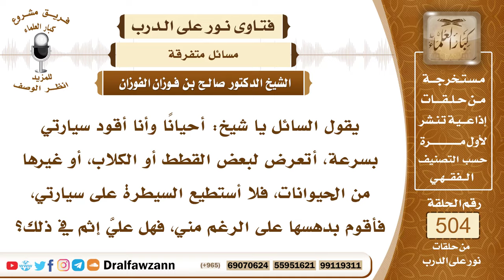7577- أقوم بدهس بعض القطط ونحوها أثناء قيادة السيارة هل علي شيء؟ - الشيخ صالح الفوزان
"7577- يقول السائل يا شيخ: أحيانًا وأنا أقود سيارتي بسرعة، أتعرض لبعض القطط أو الكلاب، أو غيرها من الحيوانات، فلا أستطيع السيطرة على سيارتي، فأقوم بدهسها على الرغم مني، فهل عليَّ إثم في ذلك؟
الجواب: الجواب: ليس عليك إثم إذا لم تتعمد، ولم يمكنك إلا بدهسها، تخشى على نفسك من الحادث، فلا بأس في ذلك؛ لأن هذا من دفع المؤذي، وأنت لم تفعله اختيارًا.
السيرة الذاتية:
للاشتراك في قناة الشيخ صالح الفوزان

14_ الشيخ محمد أمين الشنقيطي
يتيوب

15_سماحة المفتي عبد العزيز آل الشيخ
 يوتيوب

رئيس الفريق
لمشروع كبار العلماء